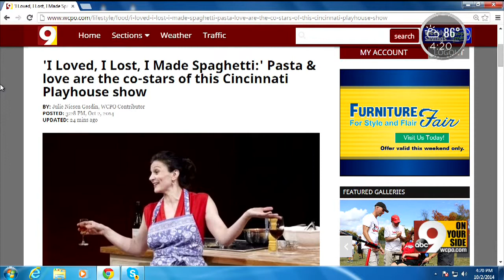Julie Dolan sits down with blogger Julie Niesen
The Now Cincinnati